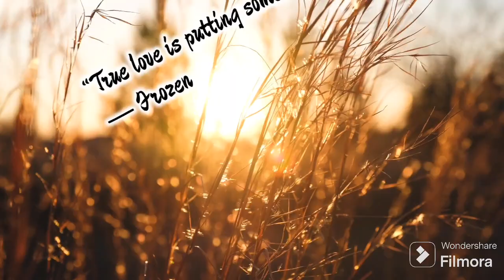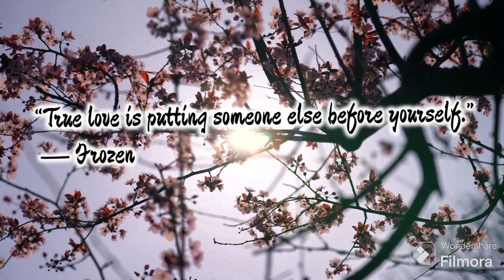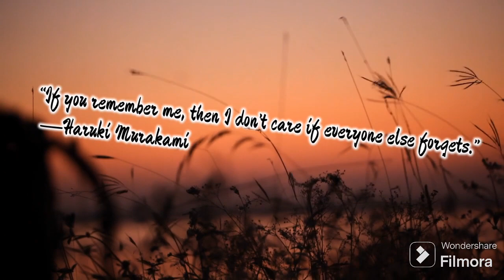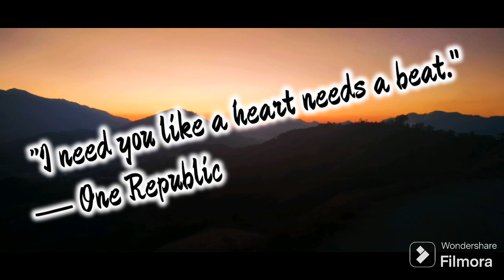Keh Do Na - Official Music Video | Rahul Vaidya RKV & Anusha Sareen | Manoj Muntashir | love quotes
Keh Do Na - Official Music Video | Rahul Vaidya RKV & Anusha Sareen | Manoj Muntashi

Keh Do Na Keh Do Na Tum Mere Ho Status

kah do na kah do tum mere ho

Rahul Vaidya indian playback singer keh do na new

Use Headphones For Better Experience 🎧😌 PLZ SUBSCRIBE OUR CHANNEL ❤️🙏🏻 Disclaimer - [This Following Audio/Video is Strictly meant for Promotional Purpose] We Do not Wish to make any Commercial Use of this & Intended to Showcase the Creativity Of the Artist Involved.* The original Copyright(s) is (are) Solely owned by the Companies/0riginal-Artist(s)/Record-label(s).All the contents are strictly done for a promotional purpose.